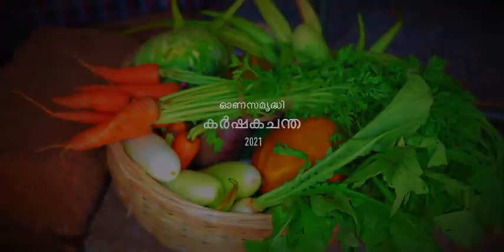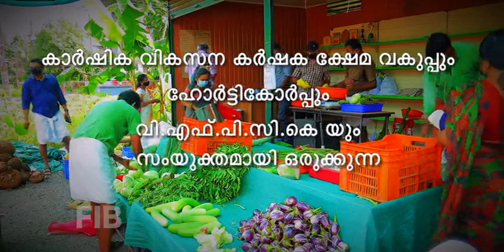കാർഷിക ചന്ത ഓണം 2021